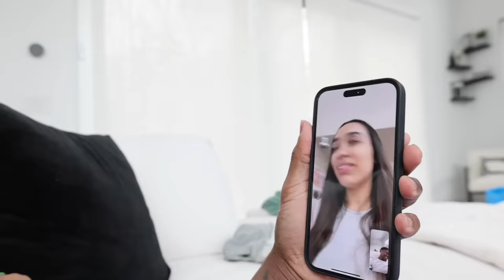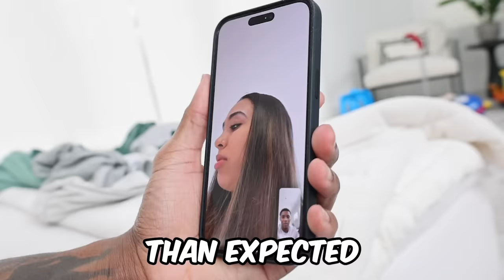I Became a Single Dad for 48 HOURS